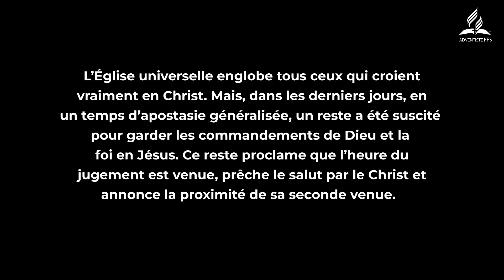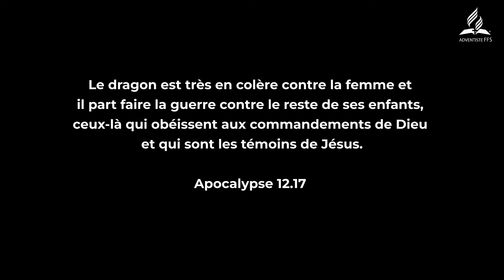28 CROYANCES | 13 - L'église du reste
Les 28 croyances avec Bernard et Luka